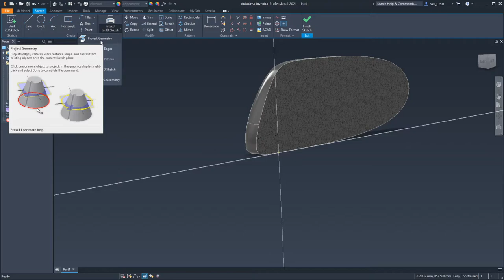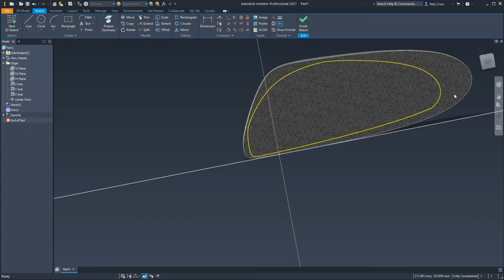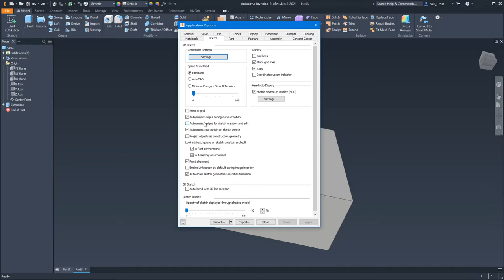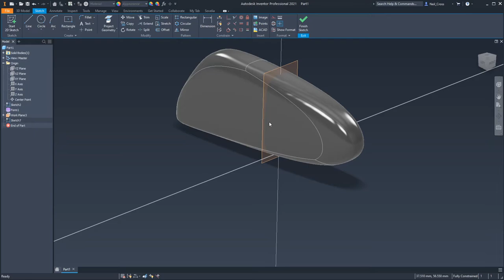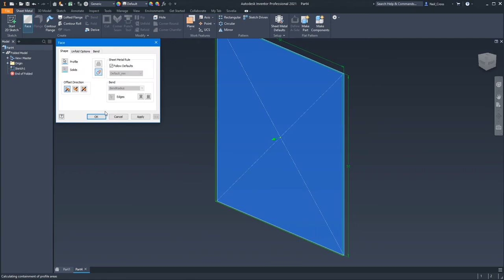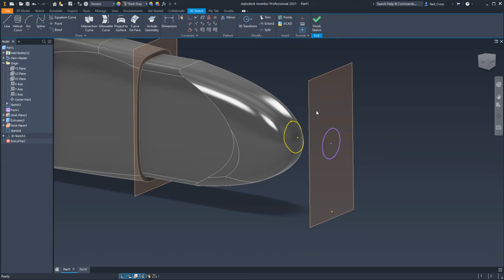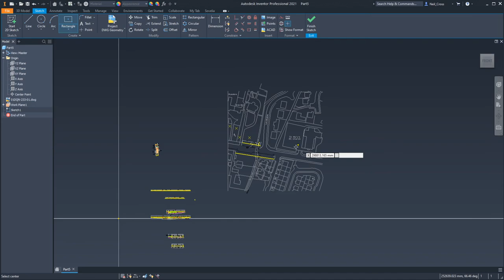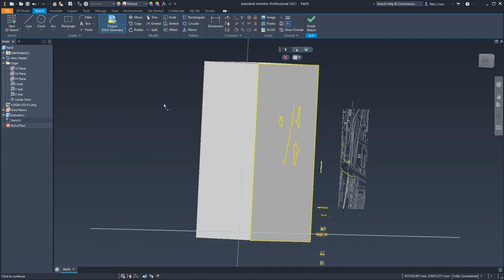Full Project Geometry Tutorial, all Options Explained and Demonstrated!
An explanation with demonstration on what all of the Project Geometry options are in Autodesk Inventor!

Tech3D Paid Autodesk Store Links!

Tech3D Paid Autodesk Store Links! (Aus & NZ)